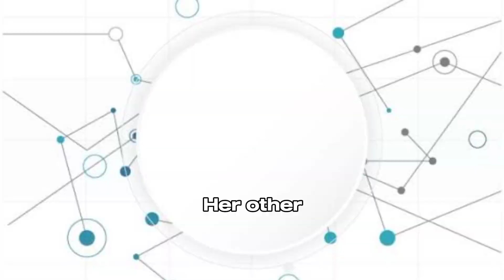BELLE MARIANO'S DEEP PASSION FOR ACTING AND SINGING | FamousTVshorts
I am uploading famous individuals their achievements and course related to them. May be it will inspire you. Thanks a lot. Godbless 🙂